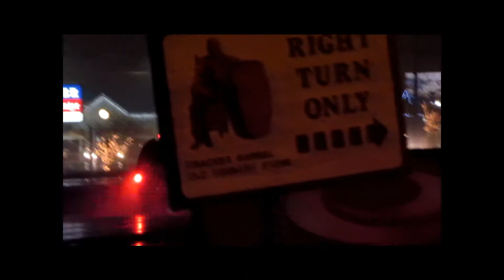Rehoboth Beach Command 86-11, and Tanker 86-5 Responding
Delaware State Trooper, Rehoboth Beach Command, and Tanker to a possible structure.

2-29-12

Side Note: the Q and Horns are from a different unit down the street, not the tanker, and the tanker cleared right after they passed me.